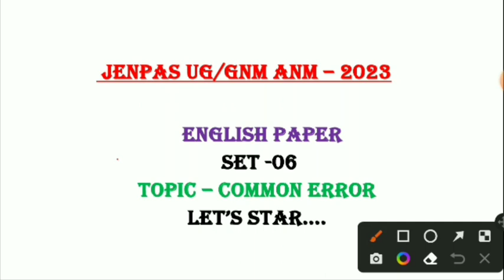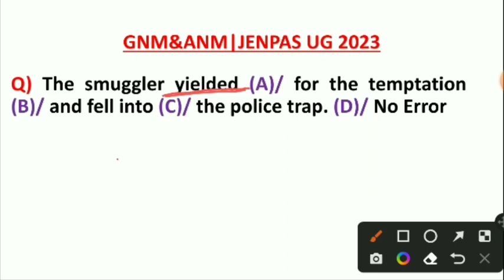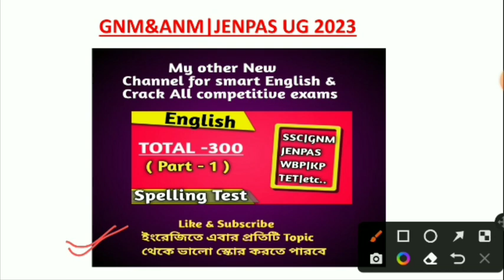English for JENPAS UG/GNM ANM nursing 2023 || English Syllabus